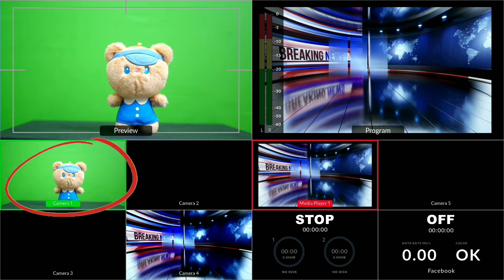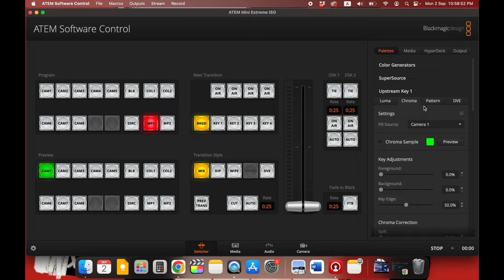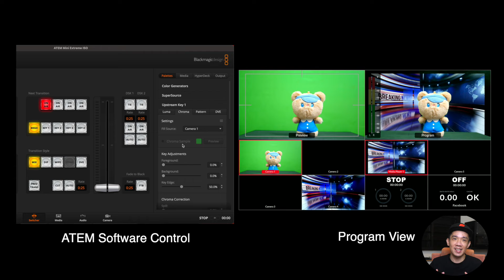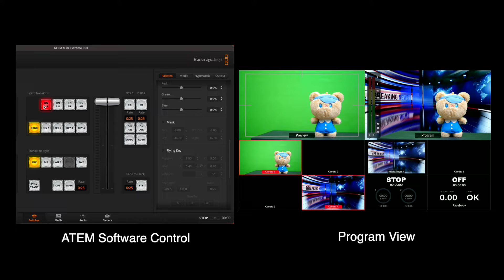Understanding how to use the Chroma Upstream Key for your Atem Mini 2024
In this video I will break down into explanation of what a green screen and chroma key is, how to use the chroma key function on The Atem Mini, and how to setup your green screen production properly with real life tips.

I've just created new social media accounts for my channel, please follow to help grow my channel!

HELP ME GROW MY CHANNEL
1. Click the “Thumbs Up”  LIKE button
3. Leave a comment or Question so I know how I can help
4. Share the video with others

Atem Mini
Samsung T5 SSD HDD
Audio Technica ATH-M50X Headphones
USB-C Cables